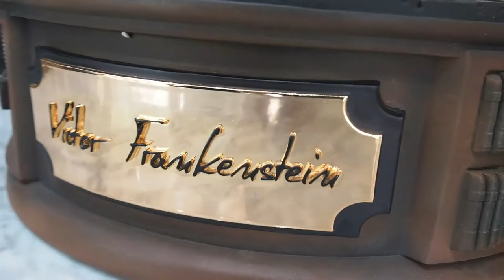Review: Caronte studios Victor Frankenstein